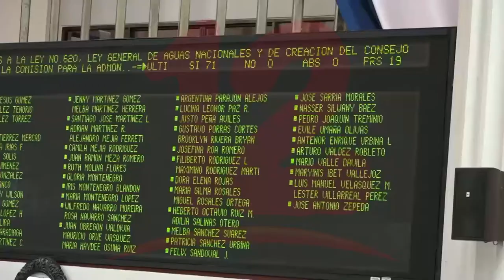Diputados aprueban reforma a ley 620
NosResistimosAlEmbargo Diputados del parlamento nacional aprobaron la reforma a la ley general del agua